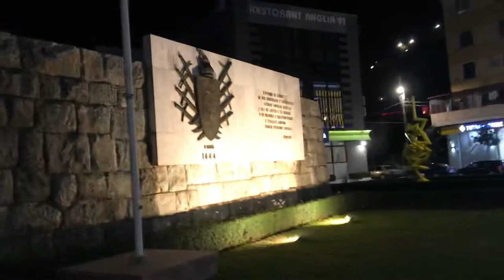Lezha e ndriçuar per festat e fundvitit 2020-2021